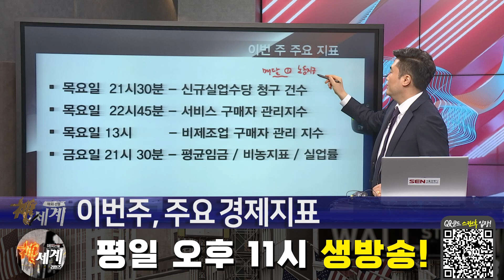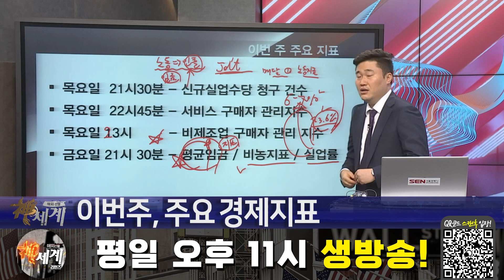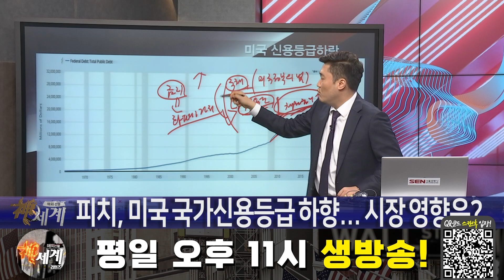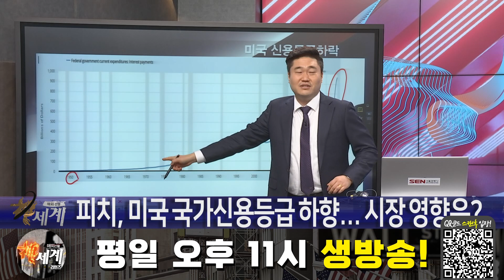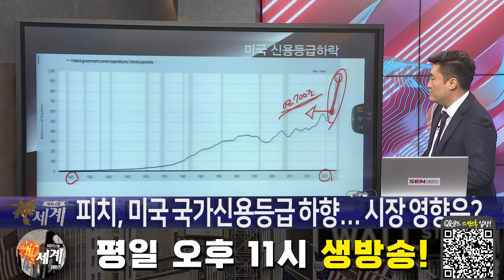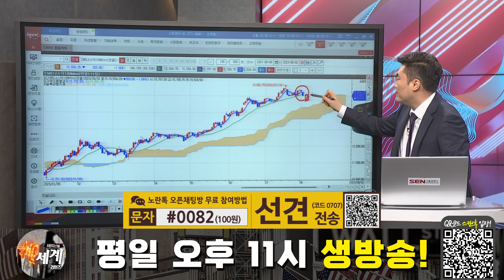[해외선물] 신용강등 이후부터 시작! │ 해외선물, 미증시, 실시간 트레이딩 전략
신용강등 이후부터 시작!
자세한 내용은 선견마스터의 [해외선물 신세계 리턴즈] 영상을 통해 확인하시기 바랍니다.